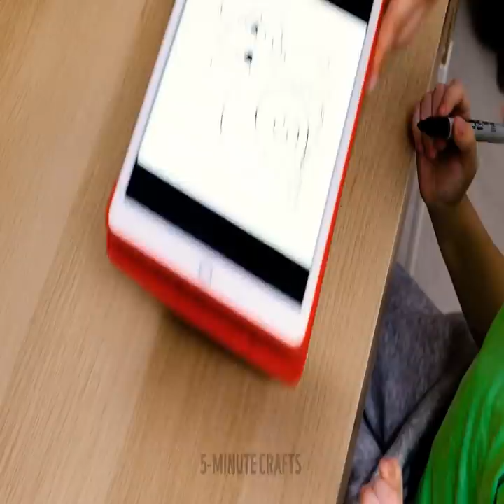Kids' Gadgets That Every Parent Will Appreciate.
Timestamps:

00:00 Cool gadgets for parents
03:30 Crafts for kids
09:32 Genius hacks for parents